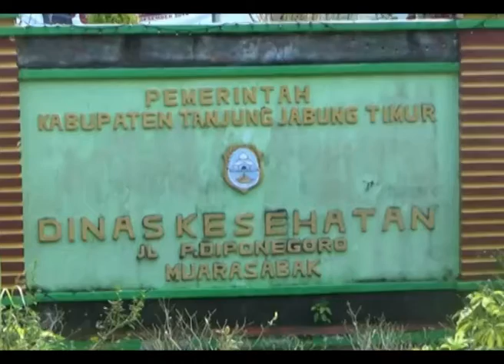BERSAMA MELAWAN VIRUS CORONA, DINKES TANJABTIM AKAN TAMBAH 40 THERMAL SCANNER